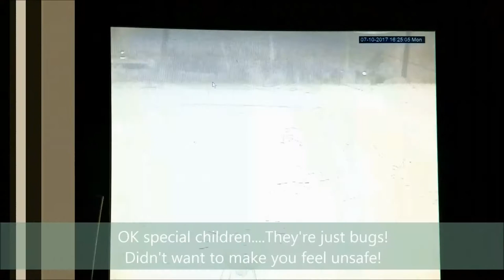Insane swarm of Light Orbs swimming in the rain! Inter-Dimensional Beings!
Insane swarm of Light Orbs swimming in the rain! Filmed on 07/10/2017 in Tucson Arizona. Film was not altered in any way except to slow down sections so people can see them better. Actual security camera film. Inter-Dimensional Beings, Ghosts,  spirits, Paranormal Beings, Archons, Demons, Devils, Gouls, Aliens, Exterrestrial Beings, Rods, Light Orbs or Infrared Critters ...What are they? Reporter Chris Haskell from Real News Tucson. HASKELLFILMZ